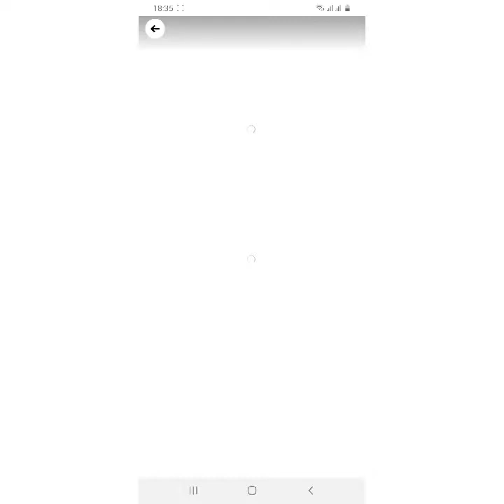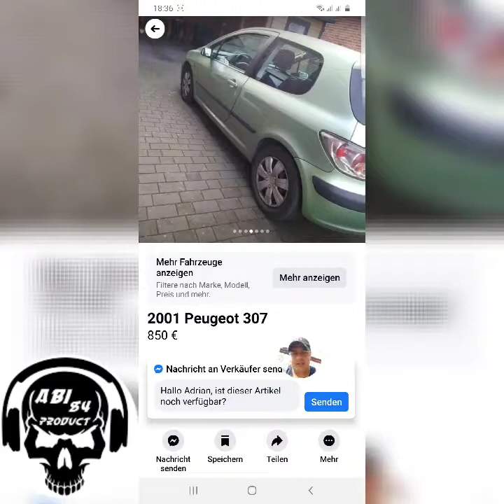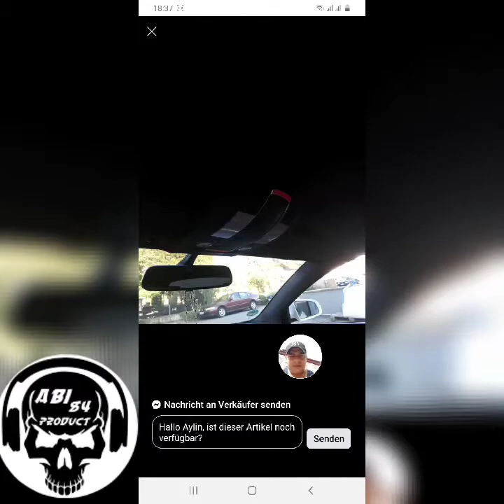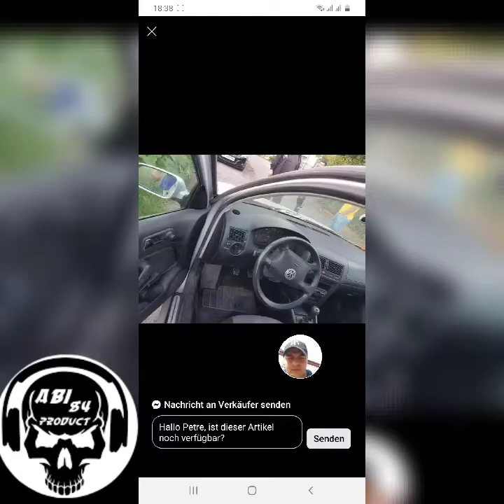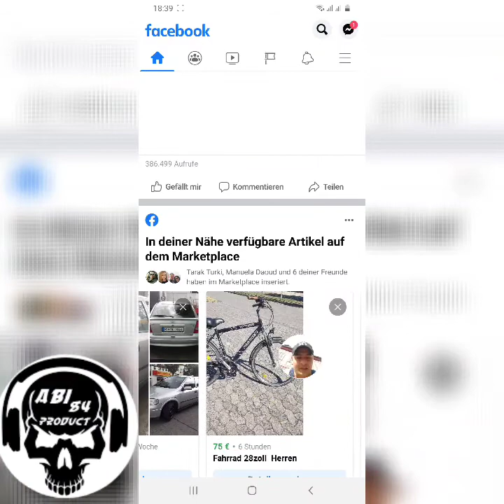عالم السيارات المستعملة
السيارات في ألمانيا بأسعار خيالية لا تصدق سيارات مستعملة  في حالة جيدة جدا بأسعار رهيبة بأنواع متعددة